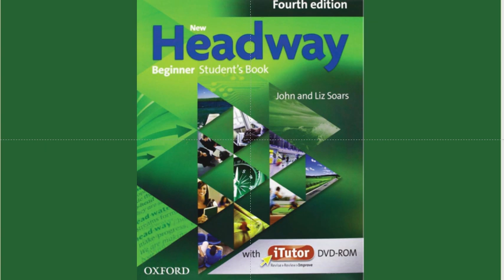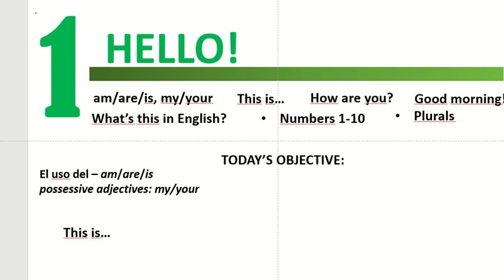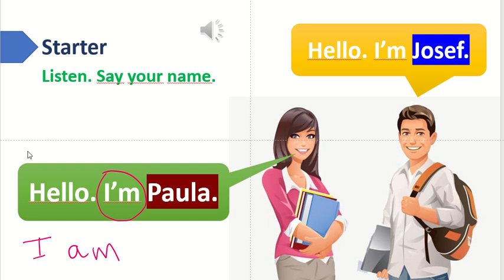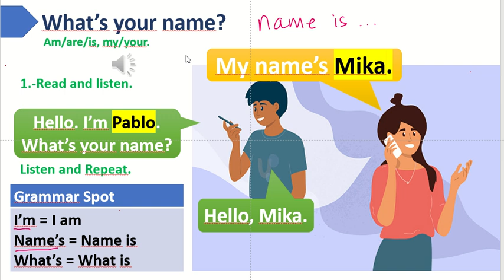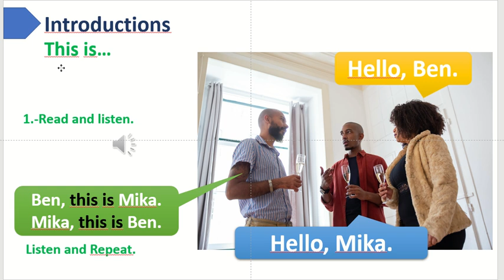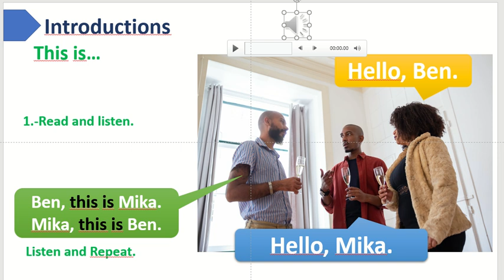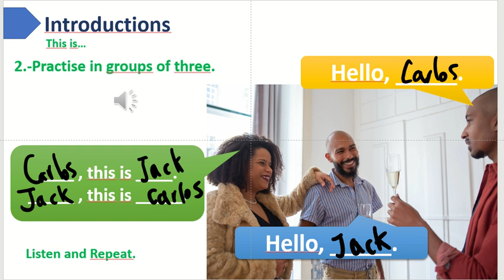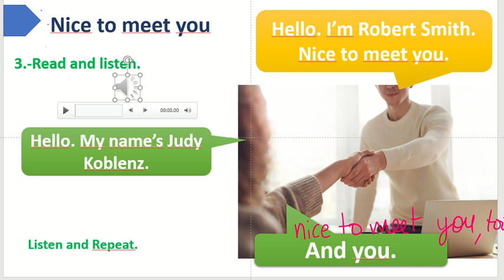Lesson 01 | Hello, What's your name?